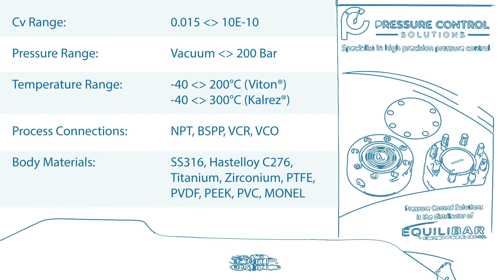Equilibar Back Pressure Regulator Zero Flow Series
In this video, the Equilibar® Zero Flow series is presented. With the Zero Flow series, it is possible to control flow over a 100.000:1 turndown ratio. The maximum operating pressure can go up to 200 bar (g) and temperature capabilities can go up to 300°C, depending on the regulator type. The Zero Flow series has its own webpage that can be found at:

The Zero flow series has a Cv range starting at 1E-10 up to 0.015. When a higher temperature or pressure is needed the Ultra low flow can be the solution. For a larger Cv, the Low Flow series or High Flow series can be suitable. An overview of all available regulators within the research series can be found at:

In the video, there are references to material and line size options. We are working on a set of videos that explain the selectable options. For now, a lot of information can be found at the link above.
Equilibar back pressure regulators are available in Stainless Steel 316/316L (standard), Hastelloy C276, Titanium, Zirconium, PTFE, PVDF, PEEK, PVC, and Monel.
Regulators standard are equipped with 1/16” up to ¼” tube connections, VCO and VCR connections are also possible.

At Pressure Control Solutions we are proud of our quick response times.

The regulators are invented and created by Equilibar®. On their website, you can find an in-depth explanation and many applications that might match with your needs.